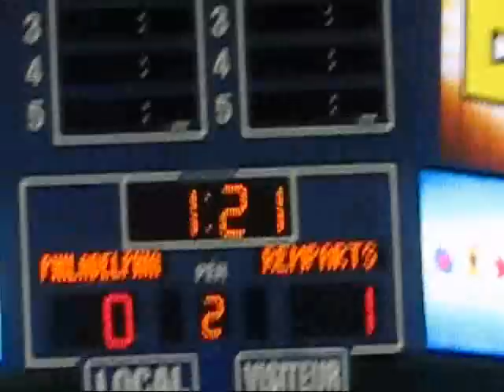Remparts VS Flyers Peewee Tournament in Quebec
Highlights from the quarterfinal game between the Quebec Remparts and the Philadelphia Flyers during the 2009 international peewee hockey tournament in Quebec City, a crazy game that ended in a shootout won by the Remparts. Probably the best hockey game of the tournament that year. Listen to that crowd, hard to believe it's only peewee hockey